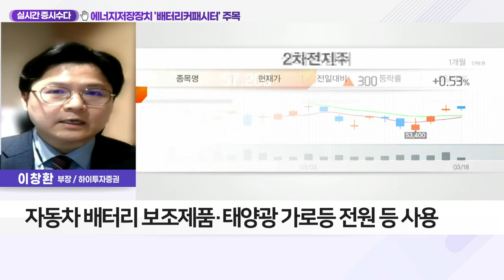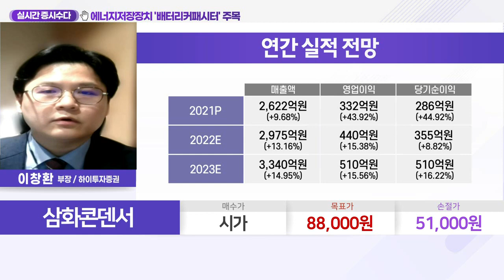삼화콘덴서(001820)... 에너지저장장치 '배터리커패시터' 주목_실시간 증시 수다 (20220318)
Q. '인터배터리 2022' 개막… 주목할 기업은?
- 국내 최대 '인터배터리 2022' 개막
- 배터리 스타트업 기업 참가… 차별화된 기술·전략 소개
- 글로벌 스타트업 기업, 12초 만에 충전 가능한 배터리 소개
- 삼화콘덴서, '슈퍼 커패시터' 등 신규 제품 출품
- 배터리커패시터, 최고발전형 에너지 저장 장치
- 자동차 배터리 보조제품·태양광 가로등 전원 등 사용

- 전해콘덴서 제외 모든 종류 콘덴서 제조
- 국내 유일 종합 메이커
- 전장 및 산업용 MLCC 생산능력 확대
- 고수익성 제품군으로 사업 포트폴리오 재편
- '전장용 커패시터' 수주 확보 지속
- 커패시터 수요 급증에 투자 확대… 매출 성장 전망
- 전장용 MLCC 공급 본격화… 수혜 확대 전망
- MLCC 수요 풍부… 고부가가치 제품 개발 집중